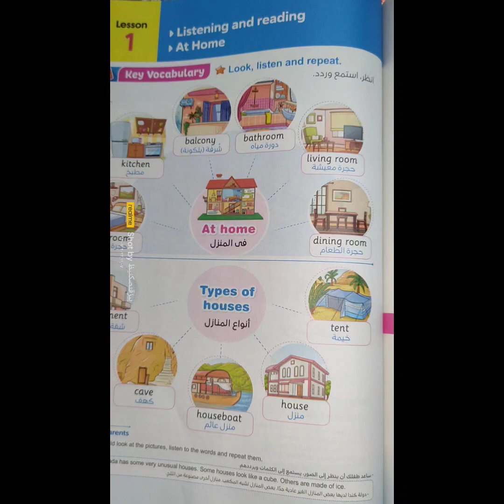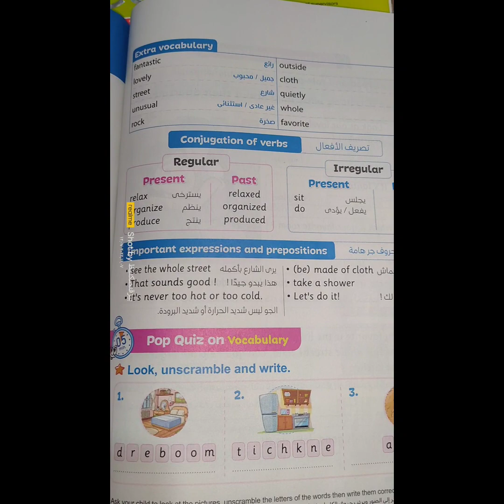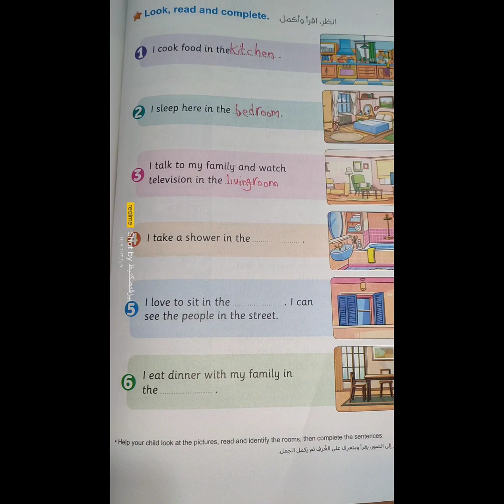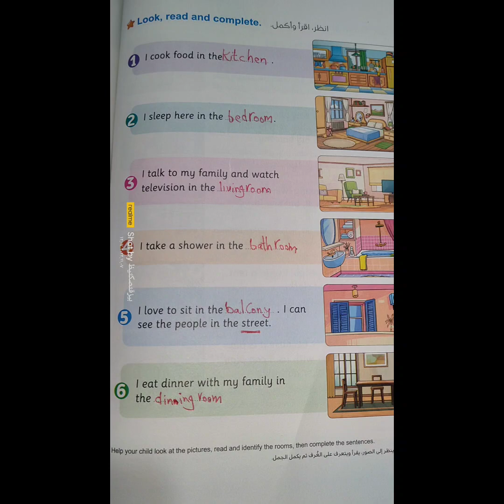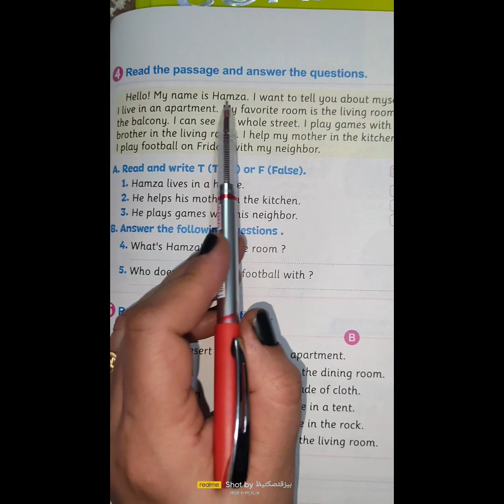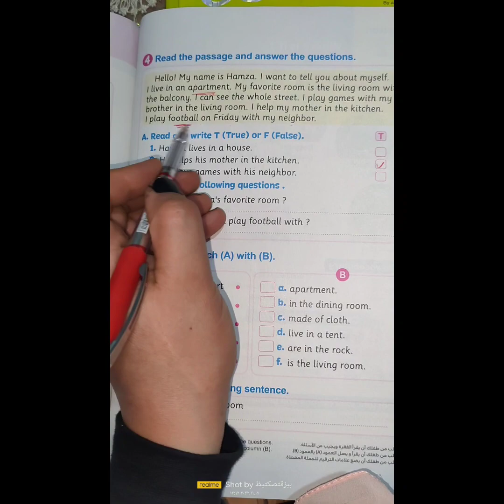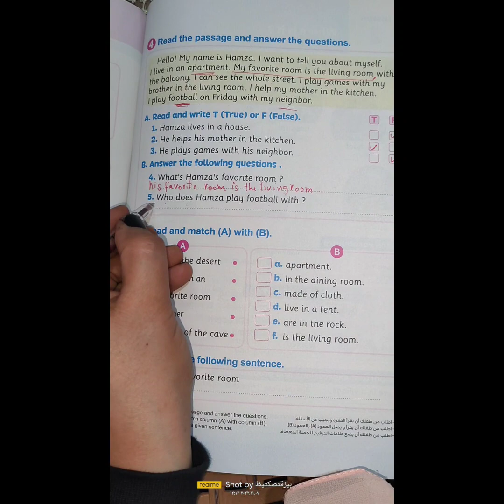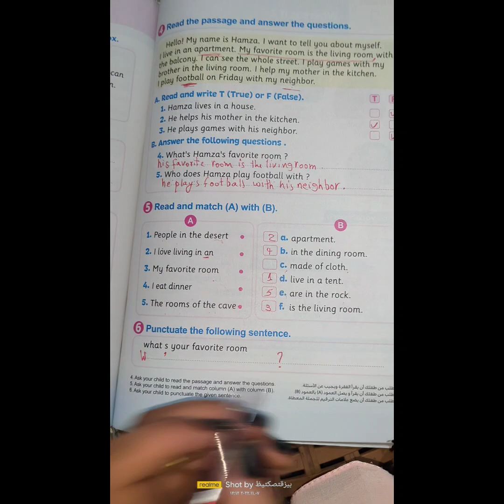يونت ٤ لسون ١ .. where I live...كونكت 4 وحل تمارين الدرس كتاب المعاصر